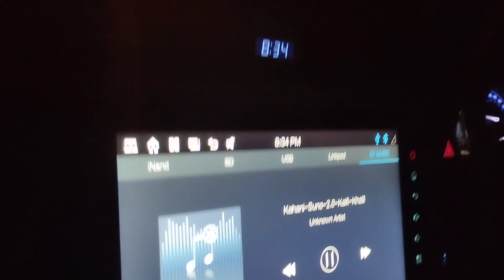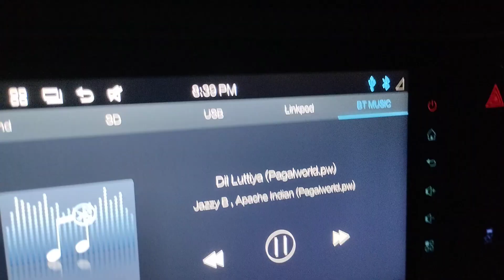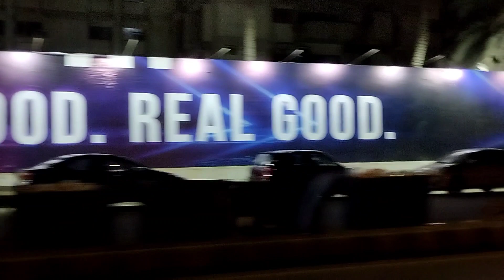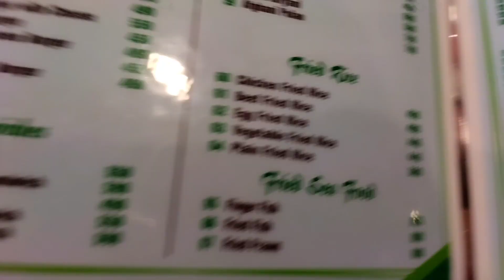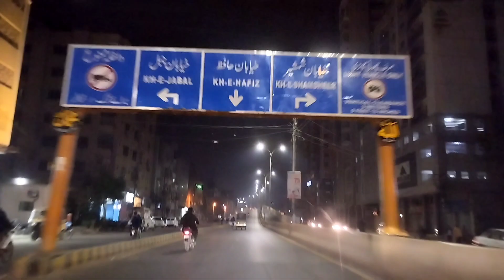Boat Basin Dinner Party with Friends | Exciting food at Dera Restaurant Karachi | Wedding treat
Went to Boat Basin Dinner Party with Friends as one of my friend gave his wedding treat.